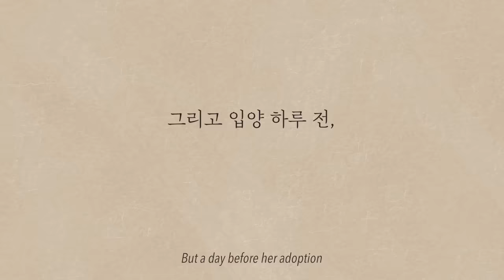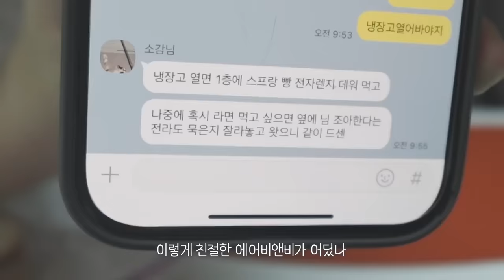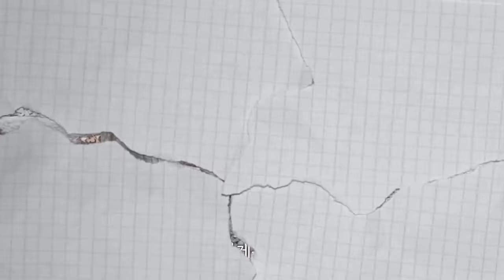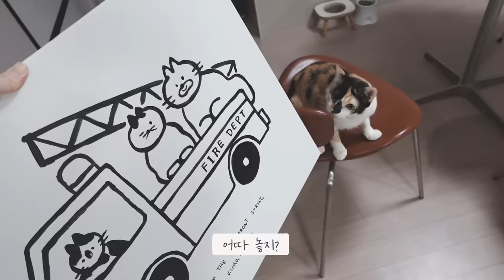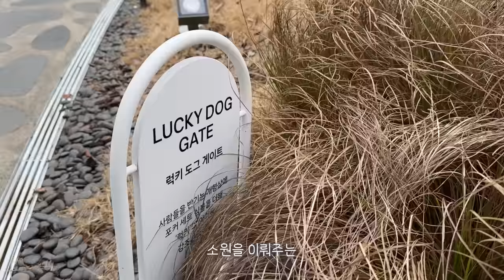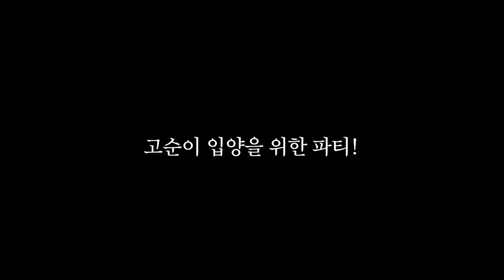..하지만 얘는 아직 모르고 있다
📋 고순이 입양신청하기

- 중형견 예상
- 5.5kg / 여아 (중성화예정)
- 접종완료